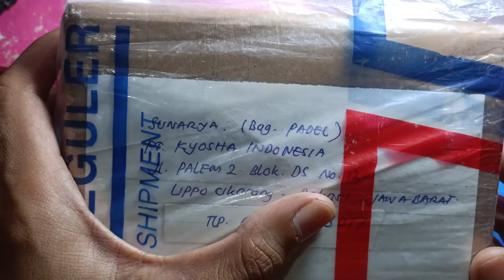Service Seiko 7s26 isi 7009 kiriman bekasi